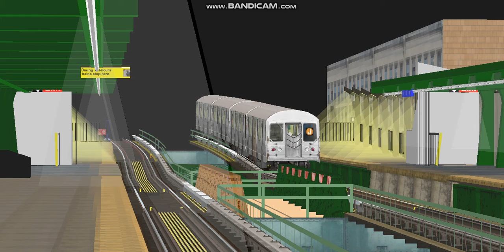OpenBVE NYCT Subway: R42 (J) @ 121 St